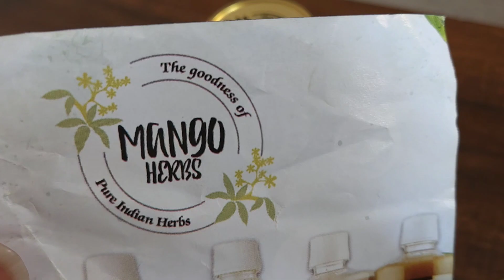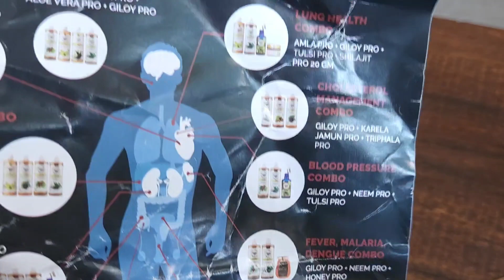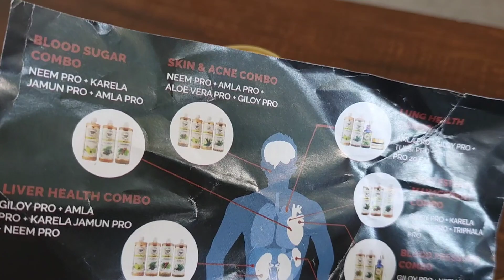Unboxing and Reviewing Ashwagandha Pro and Brain Pro Combo Supplement by @WeRStupid